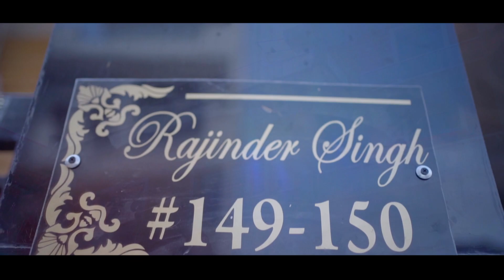RING CEREMONY SHOOT BY MILAN STUDIO M. 9888414118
MILAN STUDIO RAJPURA